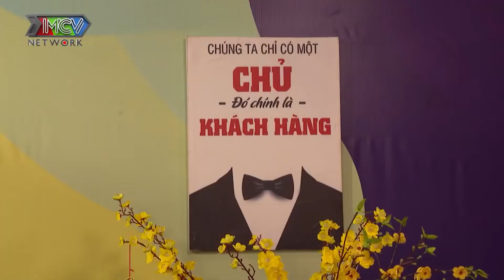Ông chủ LÊN BỜ XUỐNG RUỘNG vì bị NỮ OSIN quyền lực HÀNH HẠ